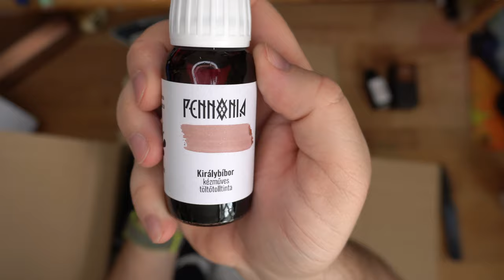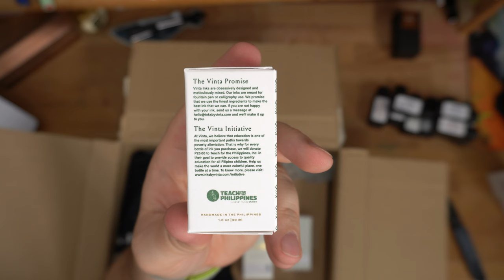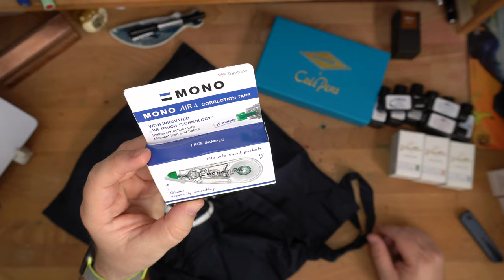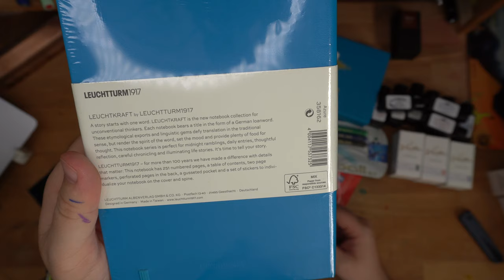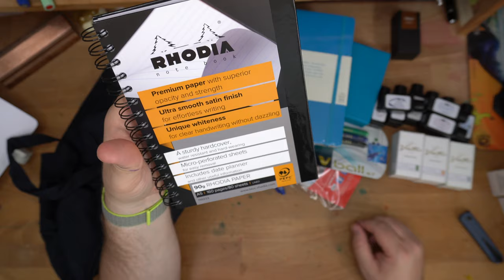Another Cult Pens Haul! This is is THE INKS. Seriously. So many. And the special Mystery Bag!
Pens and inks from across the pond! Check them out! I may have gone a little wild on their birthday sale. It was a good sale!

** I bought this stuff. I try not to let that sort of thing color my reviews. What you see is what I got. Thanks for the funds, Patrons!**